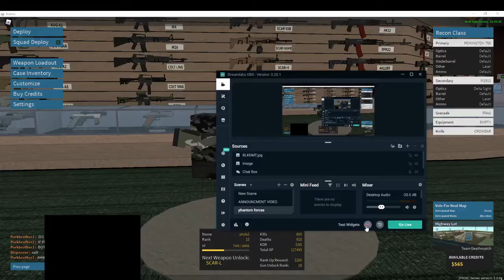ROBLOX PHANTOM FORCES SNIPER ONLY CHALLENGE!!!!